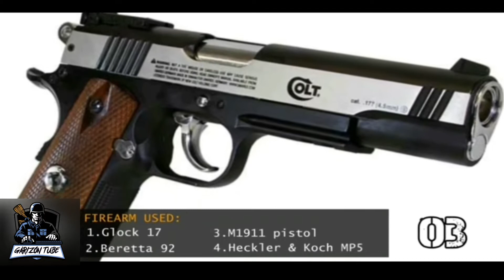Philippine National Police vs. Royal Thai Police|BEST POLICE FORCE??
Comparison of policing system between Philippine National Police and Thailand Royal Police in terms of firearm, equipment, patrol car, crime rate and level of safetyness.